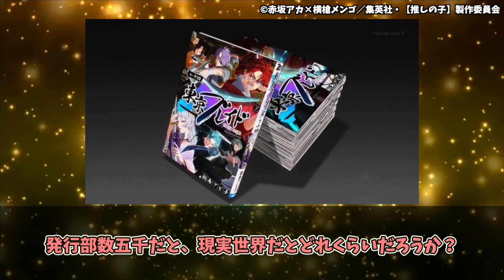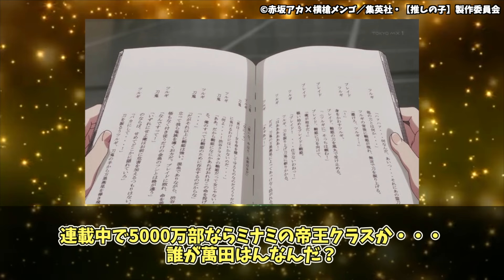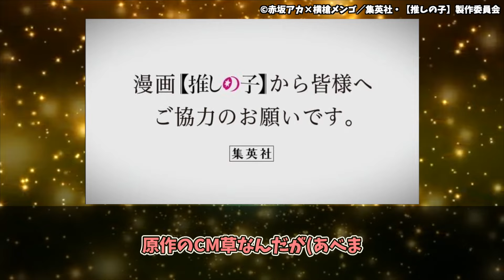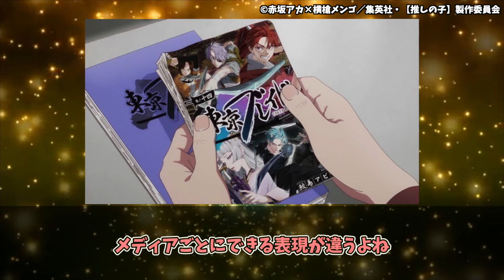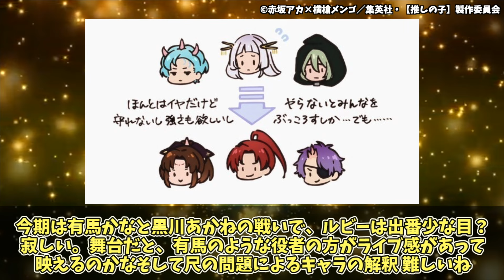【推しの子 第十二話】あかねのぷくー顔にファン悶絶！アニメ最新話•視聴者ゆっくり反応集！！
⚠️一部漫画・小説のネタバレあります、ご視聴の際はご注意ください

▼動画の内容
アニメ最新話　１２話のネットの反応集

楽しんでご視聴頂ければ幸いです(^^)
コメント欄での感想待ってます♪

一緒にアニメ推しの子を盛り上げていきましょう( ´ ▽ ` )

▼出典・引用

また、頻繫に画像や効果音を使用し、単調な繰り返しの多いコンテンツにならないように制作しております。

動画に関してはガイドラインを遵守しております。